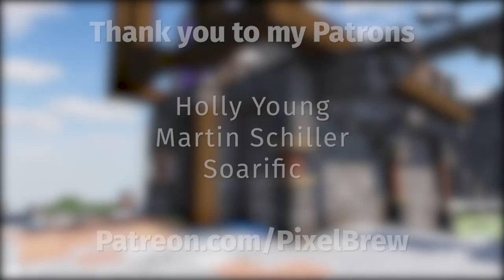ROW HOUSE DESIGN | Minecraft 1.15 Survival Let's Play | Brew & Build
Row House Design | Minecraft 1.15 Survival Let's Play | Brew & Build #126

Today we're establishing the first of many row houses in our Nether Port City as well as beginning building a massive inn!

Timelapse Music:
"Imagine" by Kyou
Intro & Outro Songs:
"Live is Life"
"Legend"